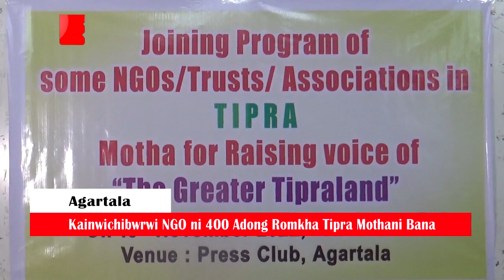Greater Tipraland no Kha Phurjagwi Phasalo Kainwichibwrwi NGO ni 400 Adong Romkha Tipra Mothani Bana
🟢 Greater Tipralandni Sanmungno Kha Phurjagwi Phasalo Dr.Naruttam Debbarma ni Twidulmung bai, Dalbidal Bwkhaksteni Kainwichibwrwi NGO ni 400 Adong Romkha Tipra Mothani Bana. Bodolni Bana Yapharwi Bohrokno Lamjaksogwi Naharkha Tipra Mothani President Bijoy Kumar Hrangkhawl tei Tipra Mothani Political Secretary Ex.MLA Rajeshwar Debbarma.